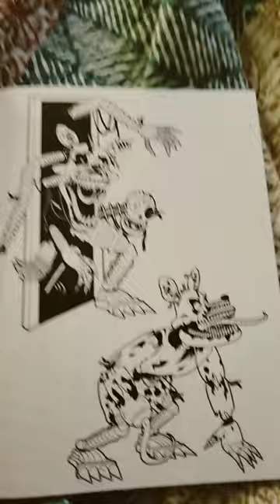June 4, 2023